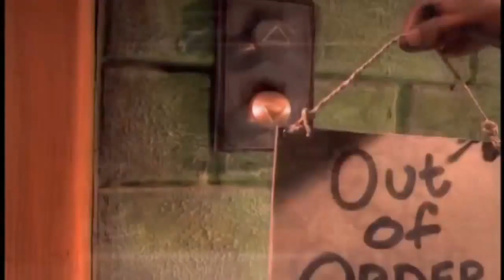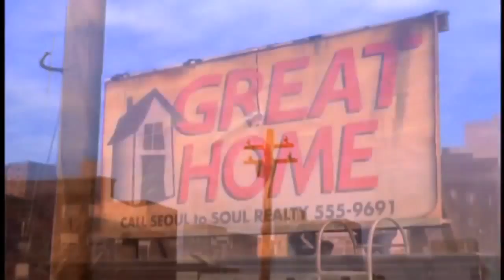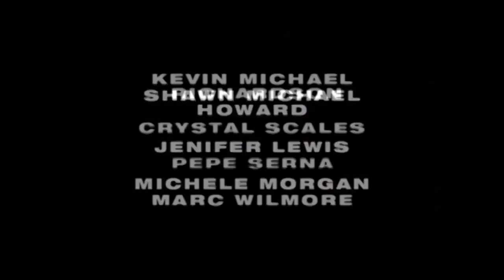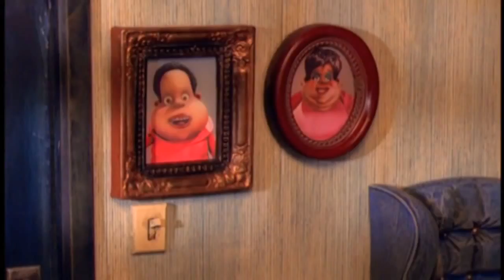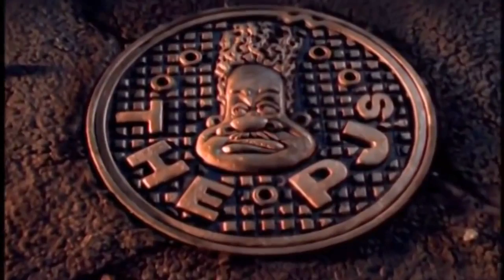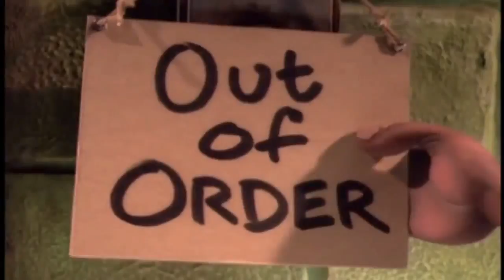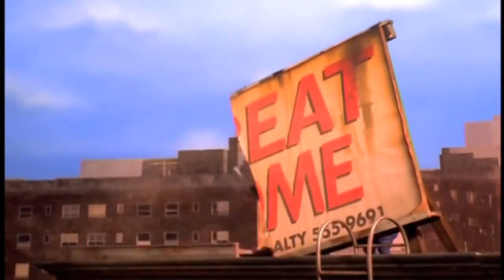The PJs Season 2 Episode 12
The PJs Season 2 Episode 12 - What's Eating Juicy Hudson